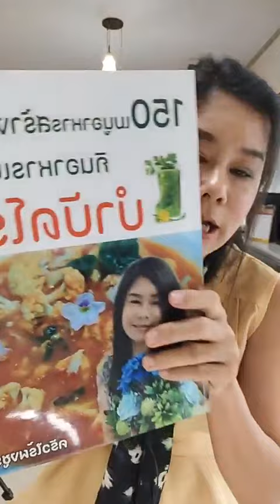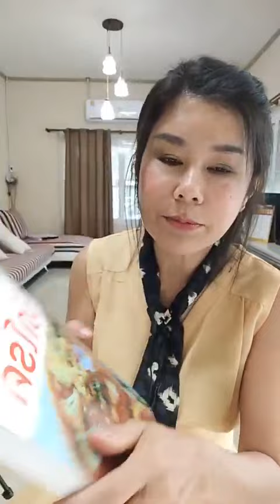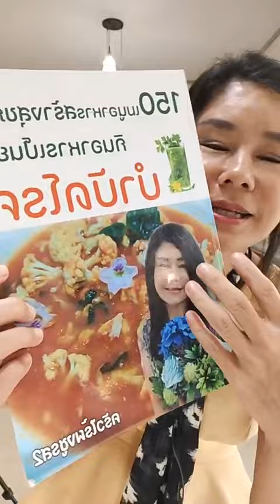งานวิจัยเบต้ากลูแคนฆ่าเซลล์มะเร็ง